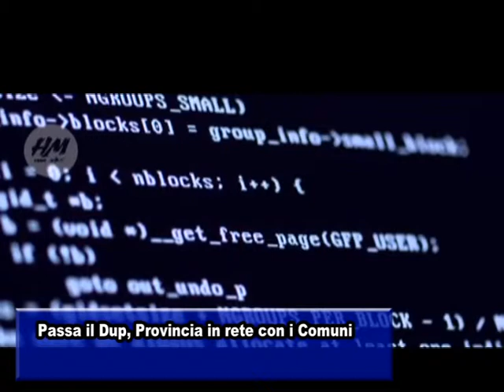PASSA IL DUP. PROVINCIA IN RETE CON I COMUNI